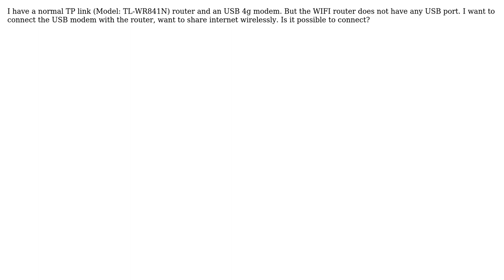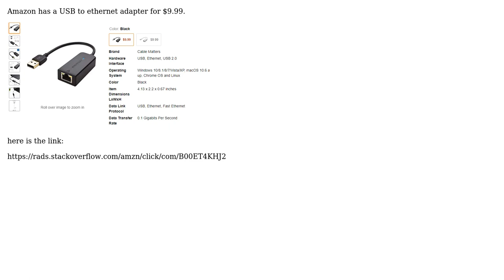Engineering: How to make a wireless modem using a normal Wi-Fi router and a 4g usb modem?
With thanks & praise to God, and with thanks to the many people who have made this project possible! You are responsible for your own actions.